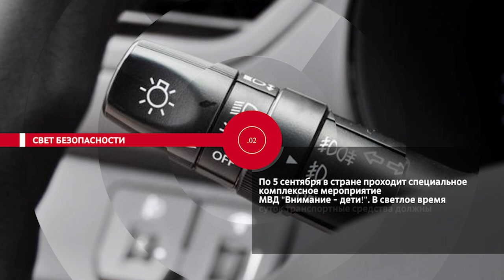НОВОСТИ ЭПИЗОДЫ 26 08 2024